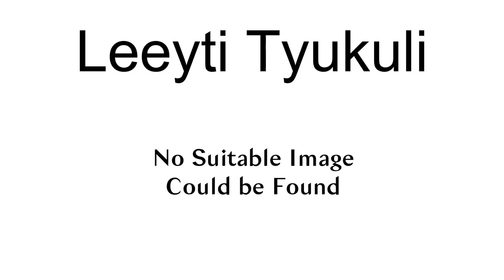Leeyti Tyukuli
Leeyti Tyukuli (ruled c.1440 – c.1450) was the fifth ruler, or Burba, of the Jolof Empire.

== References ==